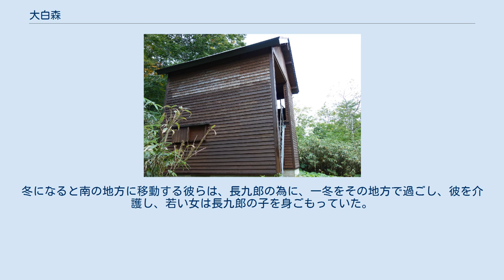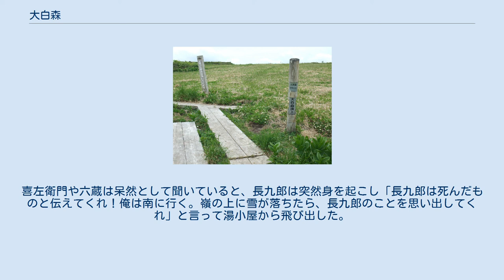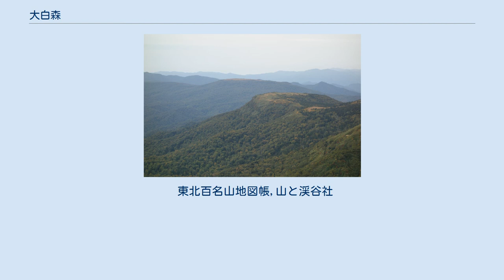大白森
大白森（おおしろもり）は、秋田県の北東部に位置し、秋田の小和田瀬川と岩手の葛根田川源流の山である。
山頂は平坦になっており、そこに広大な高層湿原がある。
 ここでは、南約1500mにあり大白森同様に山頂が平坦になっていて、高層湿原がある小白森のことも記述する。
 鶴の湯温泉駐車場の横にある鳥居が登山口になっている山である。
2分程度林間を進むと、林道に出会う。
この林道を左に10m程度行ったところが、登山口になっている。
杉の植林地を過ぎて、唐松林の金取沢を登ると、金取清水の水場がある。
この水場は枯れるときもあるが、登山者の口を潤している。
 その後、急坂のブナ林を登ると裏岩手縦走路との分岐点の鶴の湯分岐に出会う。
途中の標高900m程度の場所にわき水が出る場所があるが、枯れることも多い。
鶴の湯分岐をまっすぐに進むと、木道と小規模の高層湿原がある小白森山山頂に着く。
小白森はアオモリトドマツやミネカエデなどの低木に囲まれている。
さらに、ブナとアオモリトドマツの混合林の中の登山道を登ると、視界が広がり大白森山の木道に出る。
山頂の高層湿原には、ワタスゲやニッコウキスゲ、キンコウカなどが咲く。
周囲には秋田駒ヶ岳や岩手山、乳頭山、八幡平などの山々に囲まれ眺望も良い。
 大白森は南八幡平縦走コースの途中にあり、大白森周辺は山菜が豊富で季節によっては沢山の登山者が山菜を採っている。
南八幡平縦走コースは、藩政時代にも記録されているが、1961年に国体登山コースとして、秋田県田沢湖町生保内営林署によって整備されたものである。
同時に大白森に大白森に収容人数20名の大白森山荘、曲崎山に岩谷山荘が建築された。
山名の由来は定かではないが、藩政時代には「大城森」（おおしろもり）と呼ばれていた。
また、小白森山は「小城森」（こしろもり）と呼ばれていた。
 大白森山頂を過ぎて南八幡平縦走コースを進むと、標高1025mの場所に大白森避難小屋がある。
木造2階建てで、1階部分はストーブが設置されたコンクリート床になっており、2階部分に5人程度が就寝できるスペースがある。
縦走路上の大白森避難小屋の看板がある場所は道路が十字路状になっており、下りの細い道の方を進むと1分程度で水場につく。
沢の水自身は細いが、沢を少し登ると水が湧いている場所につく。
 この大白森の東北東5.4kmには同名の大白森(1,269m・雫石町)があるが、登山道はない。
この山も山頂部が平坦な高層湿原になっていて、別名葛根田大白森、南部大白森とも言われている。
 大白森避難小屋の東には姫潟がある。
幅100mで長さ300mの瓜実顔のような優美な瑠璃色の水面である。
この沼には高山の秘境のためか魚が居なかったが、伊藤金兵衛はフナの稚魚を15km離れた先達から背負ってきて、放流を15年続けた。
途中で何度も水を取り替えたり、稚魚が死んだりして苦労をしたという。
その後、伊藤金兵衛は1日に15cm程度のフナを30匹ぐらい釣ったという。
姫潟に至るにはヤブをかき分けて進む必要がある。
 小城森(小白森)という山の上に泉水がある。
3間から5間ばかりもあろうか。
深さは4尺ぐらいの清水の底が見える。
この水は土用でも乾かないが、御用以外で水を汲めば天候が荒れる。
御用だとしても、物を洗ったり、何かを捨てればたちまち風雨になる。
これは拠人(こにん、秋田藩の藩境を守る役人)始め、村の者がことごとく言っている。
台の上に田の形があって、それが田代と名付けた理由だ。
 千葉治平の4代前の先祖に、堀川小太郎常義という人がいた。
秋田藩の山廻り番をして、国境を巡回したり南部藩禁制の名馬を移入し、天保の飢饉で壊滅状態になった秋田藩の馬産を復活させた。
堀川は不思議な山男（サンカ）の記録を残している。
 1864年（元治元年）田沢村御野馬牧場の長九郎という百姓が、小白森へタケノコ取りに行って行方不明になった。
長九郎は鶴の湯の湯守の六蔵じいさんと同行しタケノコ取りに出かけた。
大白森、小白森に近い鶴の湯はタケノコ取りの基地となっていた。
長九郎は藪の中で「ホーイ」と大声を出してタケノコ取っていたが、六蔵はそれを捨て置いた。
昼近くになって、六蔵が約束の湿地の畔に降りてみたものの、長九郎は姿を見せなかった。
六蔵は胸騒ぎがするので元の藪で長九郎を探したものの見つからない。
一人で湯小屋に降りて、タケノコ汁を温めて長九郎を待った。
長九郎はとうとうその日は戻らないので、翌日六...